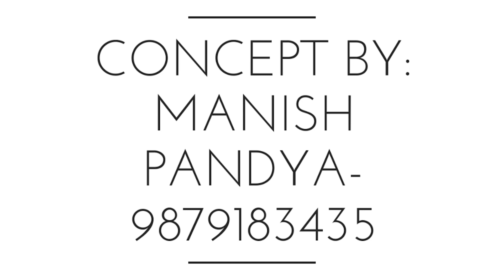Bahubali Entry for bride